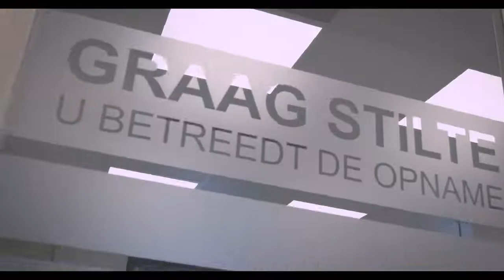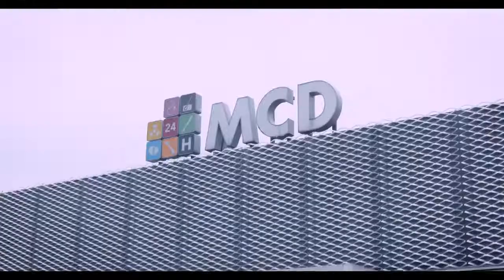Word paraveterinair bij het Medisch Centrum voor Dieren!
Ben jij een paraveterinair en op zoek naar meer uitdaging?
Bij het MCD zijn wij op zoek naar paraveterinairen, zowel beginnend als ervaren.

Het aanbod aan patiënten is zeer divers en uitdagend. Je werkt in een enthousiast en gedreven team en hebt de kans te werken in een bedrijf dat volop in ontwikkeling is. Er heerst een informele en open werksfeer.